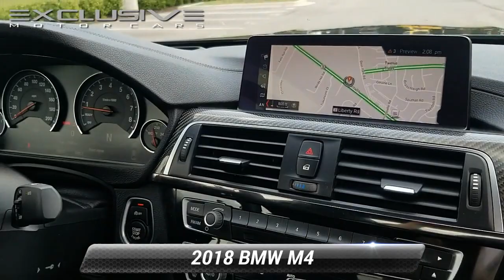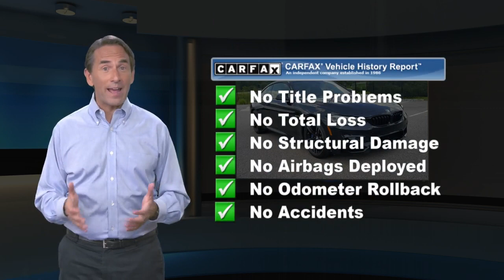Certified 2018 BMW M4 Base, Randallstown, MD C86656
2018 BMW M4 Base NAVIGATION, APPLE CAR PLAY, BLUETOOTH, BLIND SPOT MONITOR, ADAPTIVE CRUISE CONTROL, BACK UP CAMERA, POWER MOONROOF, ALLOY WHEELS, ONE OWNER, BALANCE OF FACTORY WARRANTY, LEATHER SEATS, HEATED SEATS, KEYLESS ENTRY, EXCLUSIVE ADVANTAGE CERTIFIED (125 POINTS INSPECTION), Automatic High Beams, Executive Package, Head-Up Display, Icon Adaptive Full LED Headlights, Increased Top Speed Limiter, M Driver's Package, Navigation System, Parking Assistant, Side & Top View Cameras, Speed Limit Info.***EXCLUSIVE CERTIFICATION ON ALL VEHICLES*** Buy online ! -Email -Text WE WILL DELIVER YOUR EXCLUSIVE VEHICLE TO YOUR FRONT DOOR! See dealer for details. All prices exclude,tax, tags, $499 Dealer Processing Fee (not required by law) and certification. Some vehicles prices require financing through one of our lending institutions with approved credit. To receive this internet price, you must print and present this page to the sales team upon arrival. All vehicles subject to prior sale.

[RLVID:1251:fdd447f64cb78e3f:1ed731dcac8c940f:1]